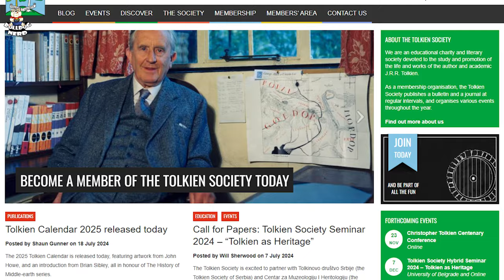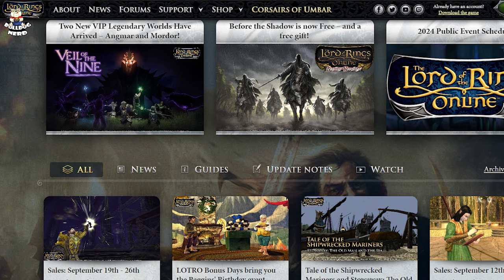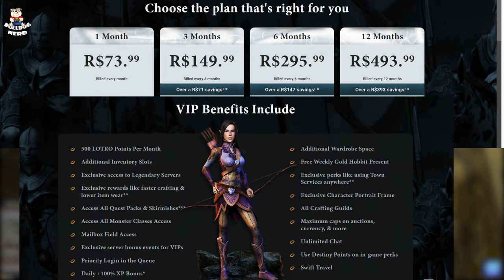Vale a pena jogar LOTRO em 2024? | LORD OF THE RINGS ONLINE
Vale a pena jogar LOTRO em 2024? Nesse vídeo, comento minhas primeiras impressões sobre o game e compartilho a minha opinião se vale a pena começar a jogar Lord of the Rings Online agora.

Algumas imagens: "Ludd of the Rings".

👍Não percam nossas LIVES, que acontecem sempre à noite no YouTube e na Twitch:

⭐ID da PSN: bulldog_nerd_
⭐Gamertag do Xbox: BulldogNerdXbox
⭐Código de amigo Nintendo: SW-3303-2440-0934

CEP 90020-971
Porto Alegre-RS